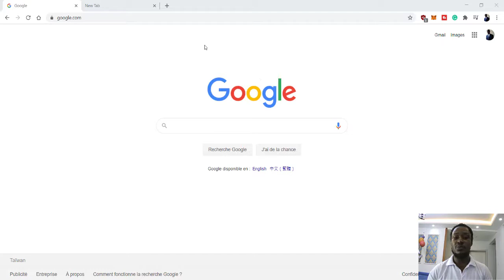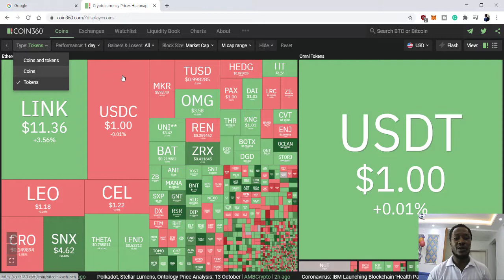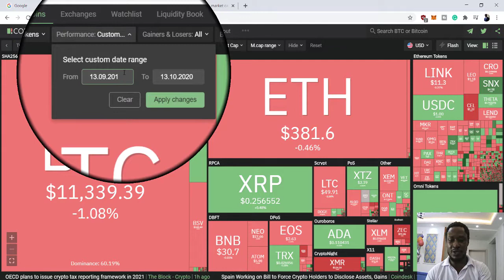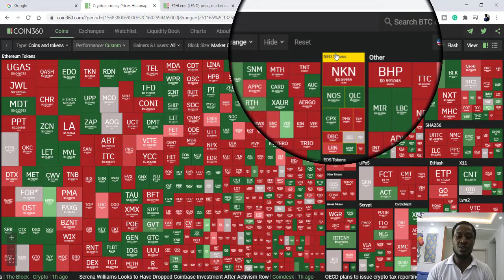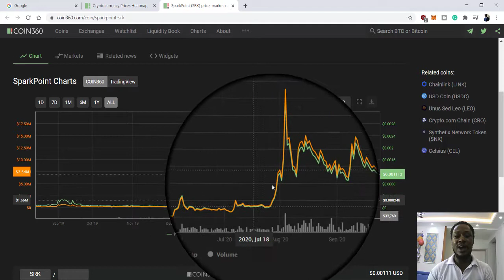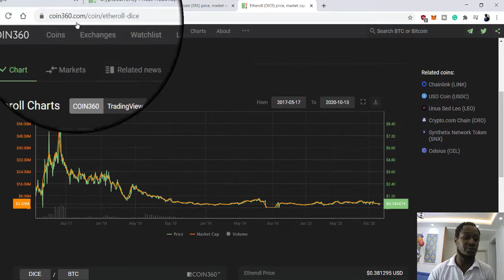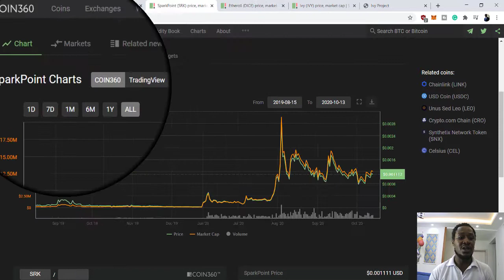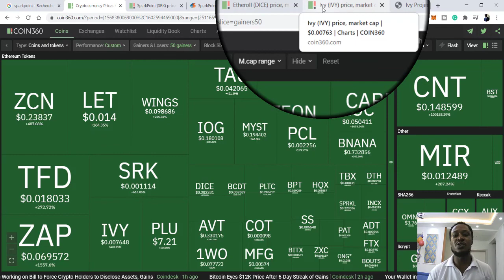DANS QUELLES CRYPTOMONNAIES INVESTIR MAINTENANT ?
DANS  QUELLES
MAINTENANT
Plateforme de trading
Achetez vos cryptomonnaies au Cameroun avec Mtn Mobile Money (MOMO), Orage Money, Depot Bancaire.. Installer